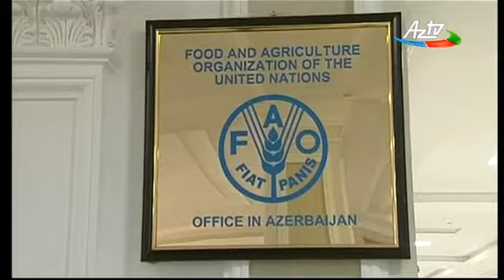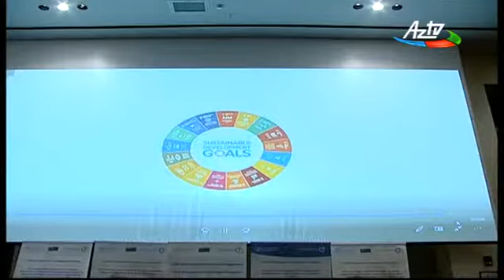FAO-Azərbaycan tərəfdaşlıq proqramının açılışı olub (Aztv)